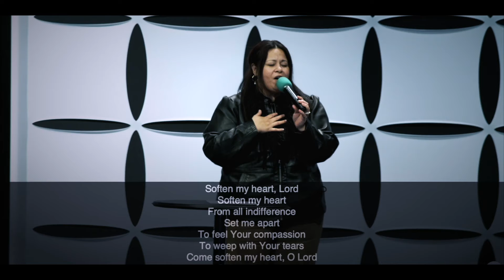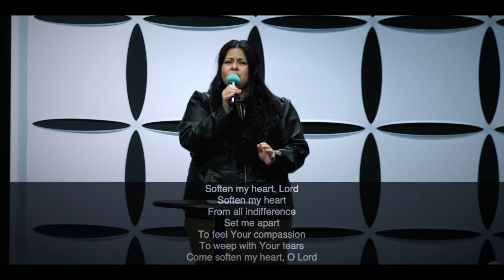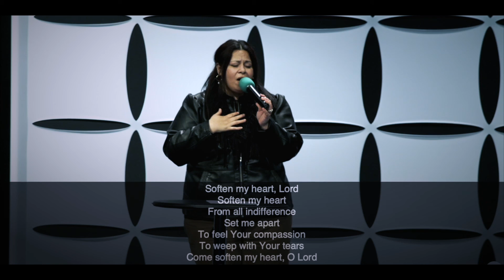song: "Soften My Heart, Lord"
Let the Holy Spirit touch you as you listen to this beautiful song.